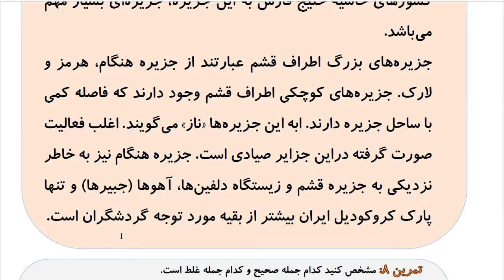Learn to Speak Persian FAST: For Advanced - Lesson 1 - At the airport - Part 8